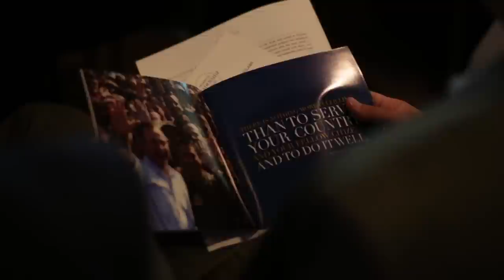Presidential Leadership Scholars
The presidential centers of George W. Bush, William J. Clinton, George H.W. Bush, and Lyndon B. Johnson have partnered to bring together a select group of leaders who share a desire to create positive change across our Nation. The unprecedented program allows participants to develop their skills to help the country face the toughest problems of the 21st century.

Video by Monument Communications for the George W. Bush Presidential Center